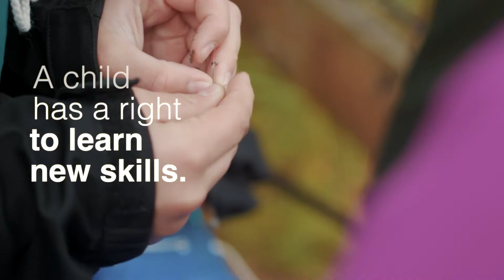A child has a right to learn new things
Video: Riina Rinne